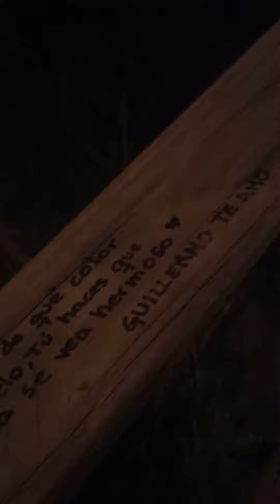Pronóstico Meteorológico Uruguay Lunes 17 de Enero 2022